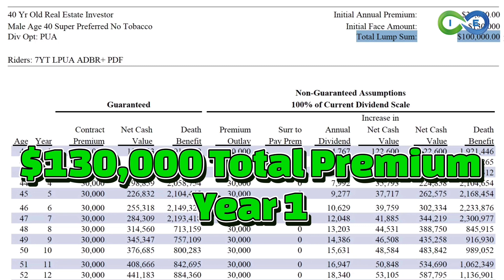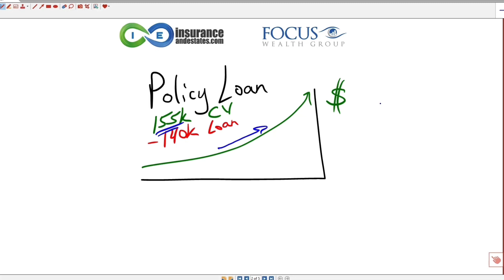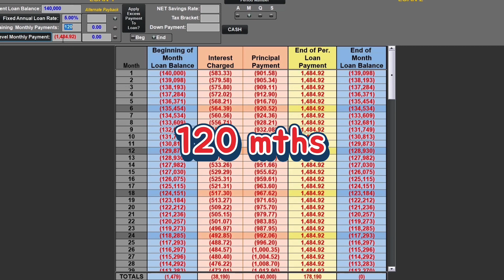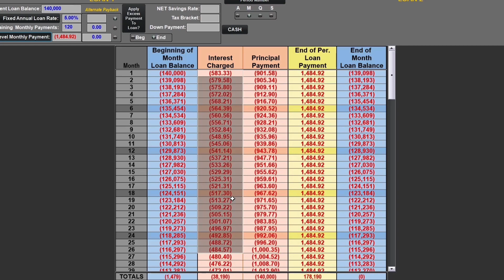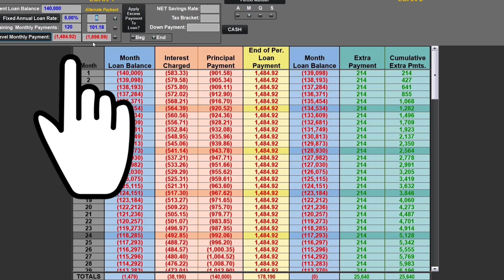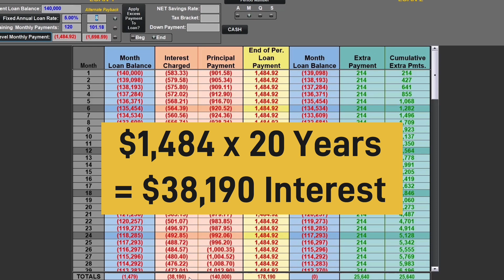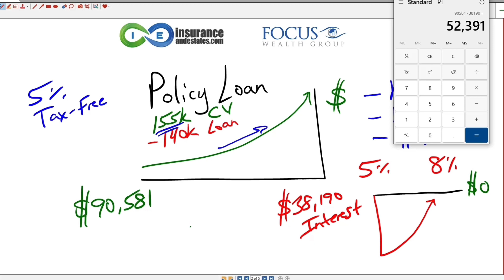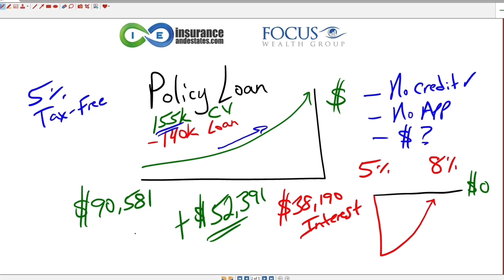The Rich's Secret Banking Strategy: Life Insurance Loans Explained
👉 Want to learn more? Get your free copy of the Self Banking Blueprint ✨Welcome to Our In-depth Discussion on Policy Loans and Infinite Banking!

🏦 Are you considering leveraging your policy's cash value for new opportunities? You can leverage the cash value of your high cash value whole life insurance policy by taking out policy loans. This means you can borrow against the cash value of your policy and use these funds for other investment opportunities. For instance, as a real estate investor, you could use a policy loan to purchase property. Despite taking out a loan, your total cash value continues to earn compound interest, offering you a unique advantage as you simultaneously invest and grow your policy's value.

Dive into this video as our Infinite Banking expert, Barry Brooksby, explores the intriguing possibilities within the realms of high cash value whole life insurance policies. Learn how you can effectively use policy loans to your advantage, understanding the importance of the Modified Endowment Contract (MEC) limit along the way.

🔍 Key Highlights of This Video Include:

1.🔑Understanding Policy Loans: Discover how you can take out loans against your policy's cash value and what that means for your financial strategy.

2. 💸Paying Extra Interest: Barry answers a fundamental question - Can you pay more interest on your policy loan to accelerate the growth of your cash value?

3. 🚫The MEC Limit Explained: Learn why staying below this limit is crucial to maximizing your policy's benefits without unintended consequences.

4. 📊Practical Illustrations: We provide a detailed example using a real estate investor's policy to show how flexible premium payments and loan repayments work.

Whether you're a seasoned investor or just curious about how infinite banking can work for you, this video will provide valuable insights into managing your policy loans and using them to create wealth.

💡 Stay Informed and Empowered: Hit the subscribe button and turn on notifications to stay updated with our latest discussions on high cash value whole life insurance and the infinite banking concept. Your financial enlightenment journey starts here!

🔎About Barry and Steve

✅Barry Brooksby
*24+ years in Financial Services
*Founder of Focus Wealth Group
*17 Year Real Estate Investor
*Infinite Banking Practitioner & Coach

✅Steve Gibbs
*24+ years Trust and Estate Planning Attorney
*Co-Founder of Insurance and Estates
*Infinite Banking Advocate & Coach

👉Connect with Barry to Discuss Strategies for Your Family, Your Investments, or Your Business, using Your Own numbers or email 📧 request to: 💥